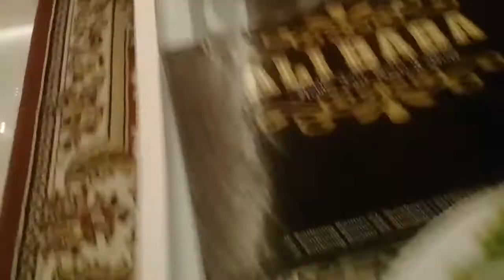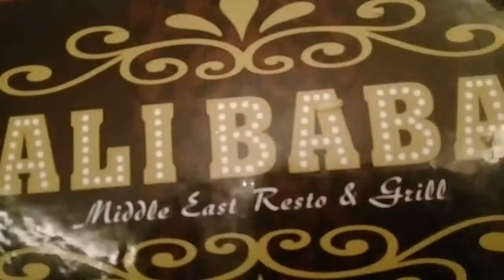Middle East Restoran, ALI BABA, Surabaya, 3th Happy Birthday, Student of Sayang School, 16 Dec 2017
ALI BABA, Middle East Restorant, Embong Kemiri Street, Surabaya. Naisya Liyana Zuhra, Student of Sayang School Surabaya, Pakuwon City.